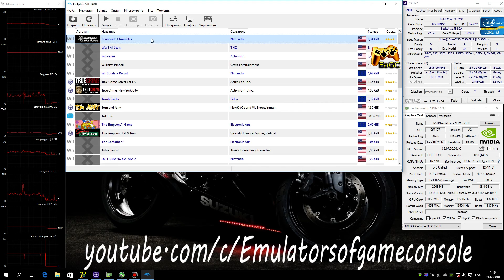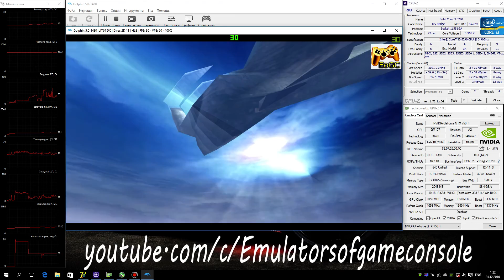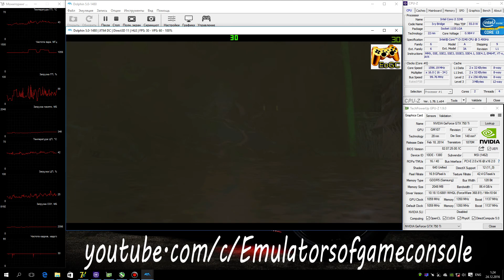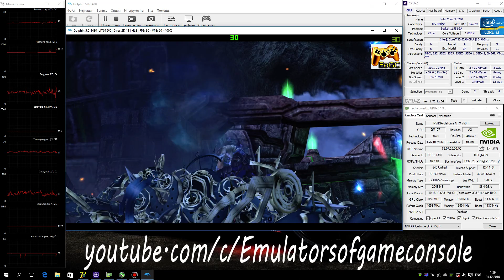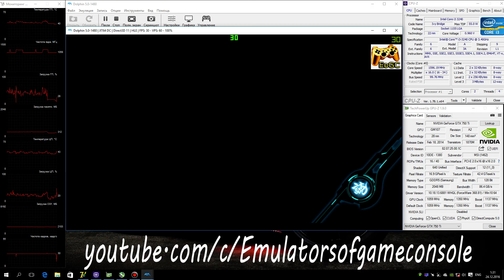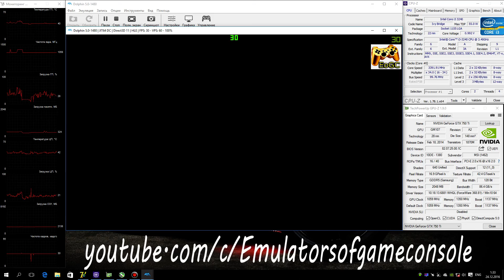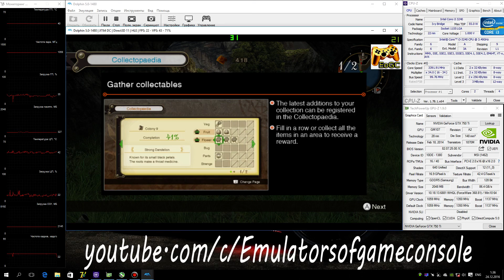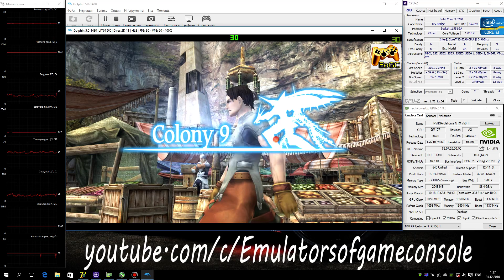Dolphin 5.0 Wii Emulator - Xenoblade Chronicles (2010). Ingame. DX11. Test #1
My Spec:
Xenoblade Chronicles (Wii)
Status: Playable / Ingame
Ксеноблэйд :D
По эмуляции.
Запускается без проблем. Работает стабильно. Производительность хорошая. Звук есть. Графика рендерится достаточно неплохо.